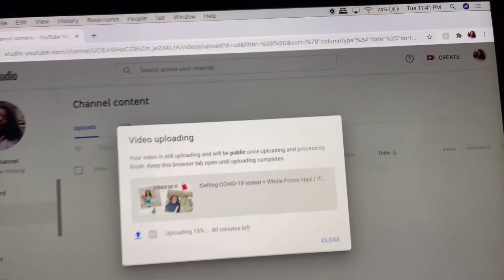Bomb lemon garlic chicken + last minute gifts! VLOGMAS DAY 22 | Dominique Victoria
Hey loves! I AM DOING VLOGMAS!!! Yes, for 25 days in a row you will be getting a new video from me! I hope you all are excited about this holiday season and all the love & happiness that comes with it! I hope everyone is staying safe during this crisis. XOXO Dominique